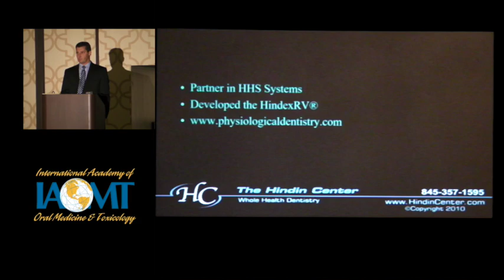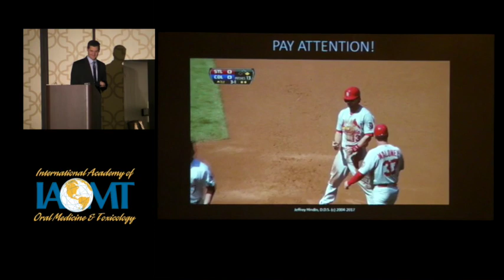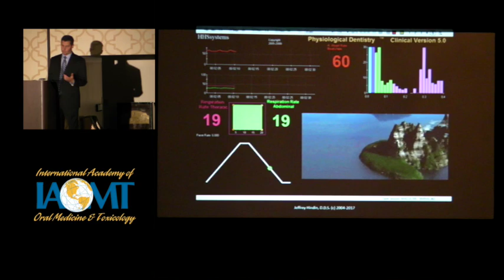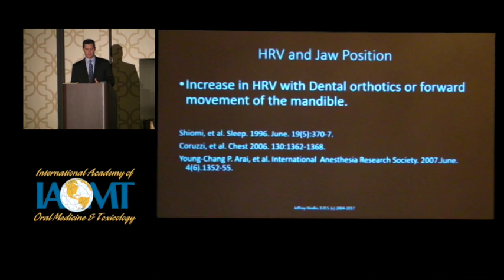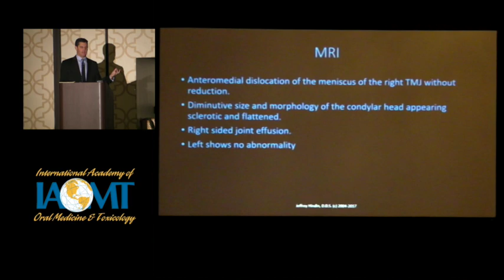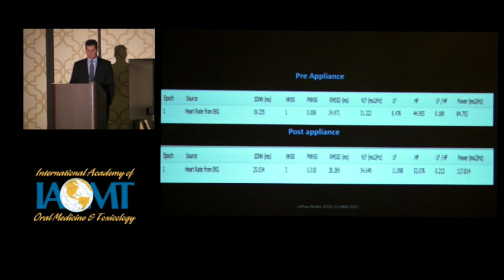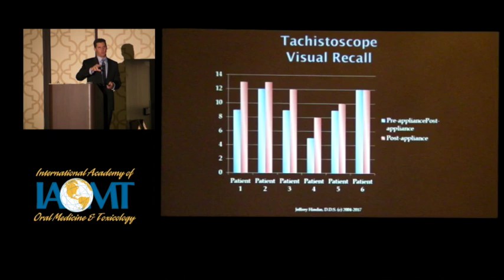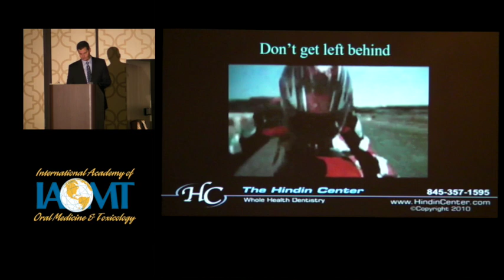Physiological Dentistry | Jeffrey Hindin, DDS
Physiological Dentistry: Autonomics, TMJ, Sleep, Pain and Heart Rate Variability | Jeffrey Hindin, DDS

IAOMT Annual Conference in Las Vegas, NV

Learning Objectives:
1. Differentiate heart rate from heart rate variability.
2. Identify compensations related to Sympathetic up regulation.
3. Recognize the influence of the mouth on the autonomic nervous system.
4. Identify the relationship between inflammation and heart rate variability.

A graduate of SUNY at Buffalo School of Dental Medicine and the Buffalo VAMC residency program, Dr. Hindin practices general dentistry with an emphasis on the treatment of craniofacial pain, TMD and sleep disorders. He is a founding board member of the American Academy of Physiological Medicine and Dentistry and the Foundation of Airway Health. He has also developed a system of instrumentation to monitor HRV and ANS balance and add a new level of understanding and care for patients with airway disorders.